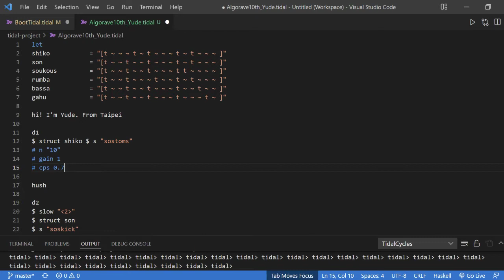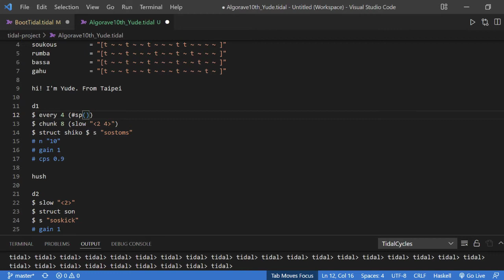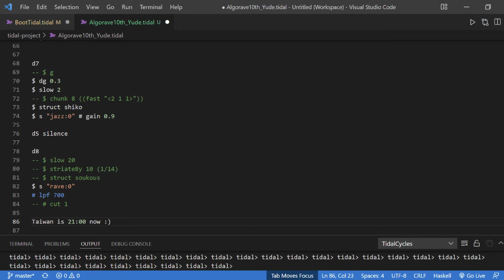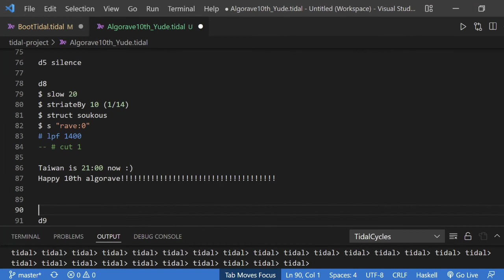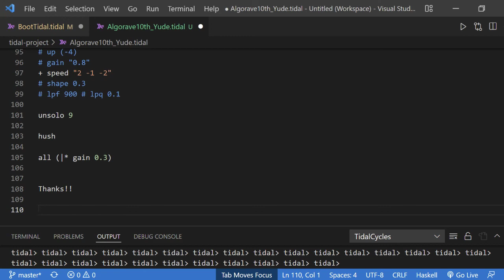Algorave 10th Birthday March 2022 - Yude - 2022-03-20 13:10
Algorave 10th Birthday March 2022 live performance by Yude from Taipei

TidalCycles